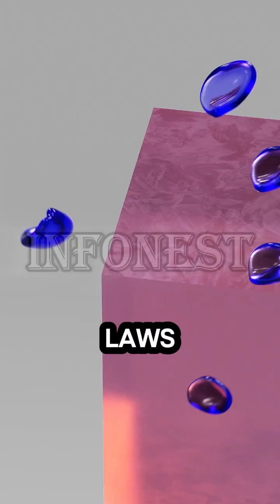world record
Welcome to InfoNest — your one-stop channel for technology insights, amazing facts, hidden truths, and reality-based content that keeps your curiosity alive!

From cutting-edge tech and AI to mind-blowing facts, real-life mysteries, and interesting historical events, we bring you videos that inform, entertain, and inspire. Whether you're a student, a curious thinker, or just love discovering the “why” behind the world — InfoNest is made for you.

We cover topics like:

Fascinating Facts

Technology & Innovation

Psychological & Scientific Insights

Real History & Untold Stories

Smart Entertainment & Film Realities

Join a growing community of knowledge lovers. We post well-researched, high-quality videos that blend education with entertainment — making your screen time truly valuable.

 InfoNest — Where Information Lives and Curiosity Grows.